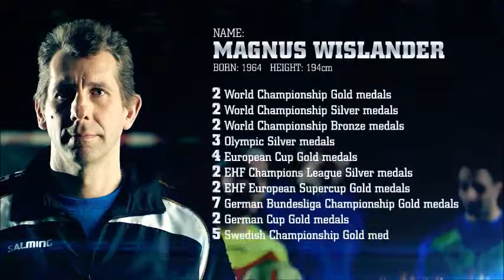Intro Salming handball PL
Wersja polska